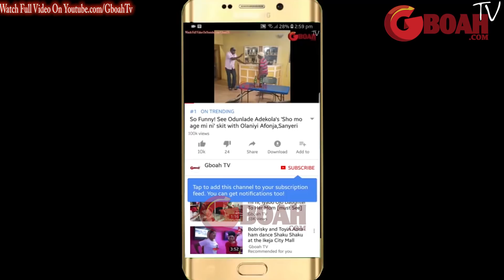Moji Olaiya's Mother Speak Out A year After Her Daughter Painful Death.Plays With Her Grandchild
Moji Olaiya's Mother Finally Speak Out A year After Her Daughter  Painful Death.Plays With Her Granddaughter